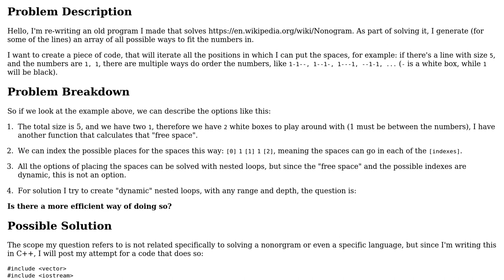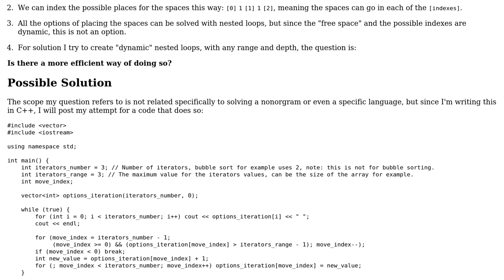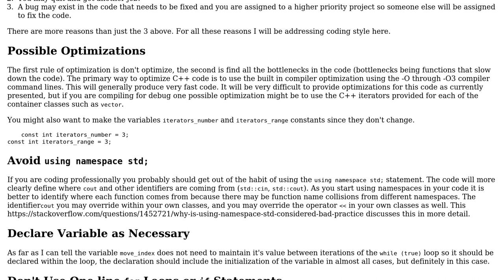Code Review: Combinatorics, C++ and optimization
With thanks & praise to God, and with thanks to the many people who have made this project possible! | Content (except music & images) licensed under CC BY-SA | Music | Images & others | With thanks to user Uriya Harpeness user pacmaninbw and the Stack Exchange Network Trademarks are property of their respective owners. You are responsible for your own actions.